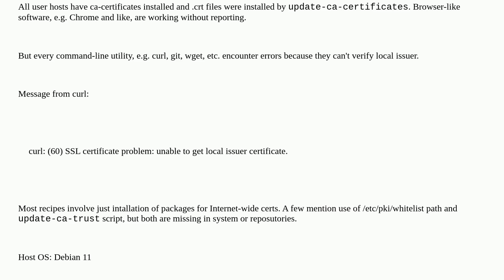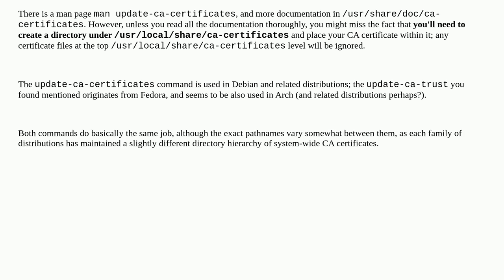Unix: How to add a local CA authority on an air-gapped host of Debian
How to add a local CA authority on an air-gapped host of Debian

A special thanks goes out to the awesome community

  certificates